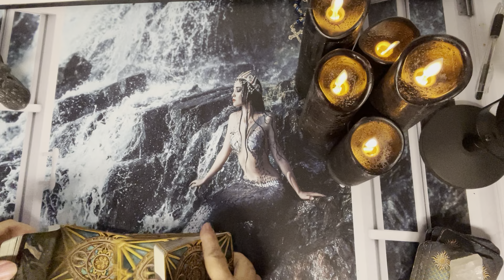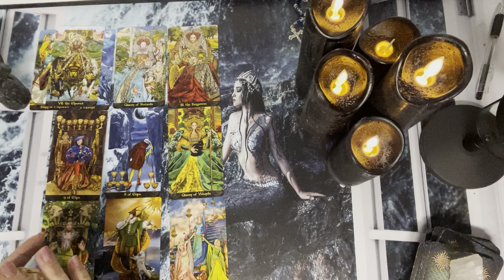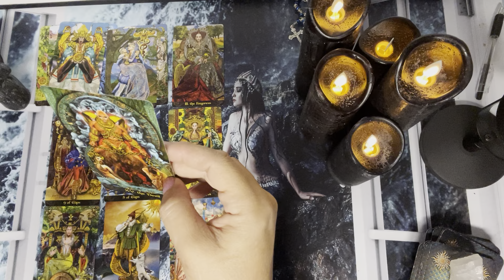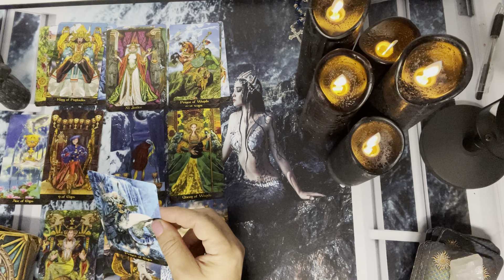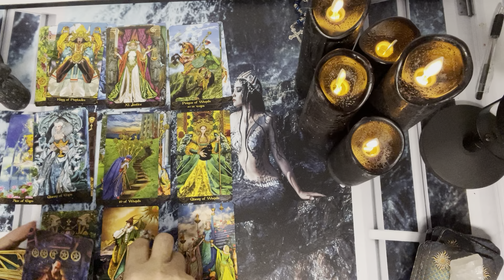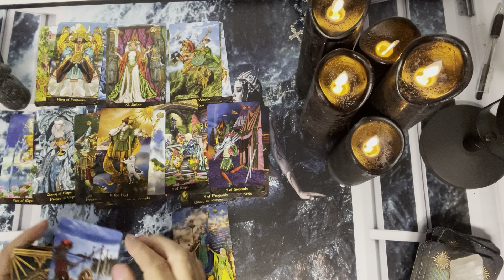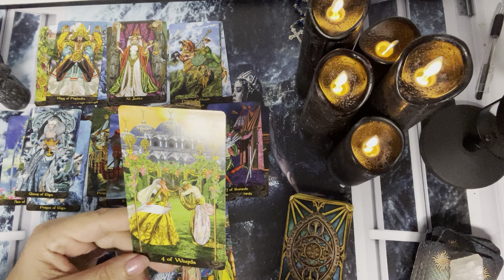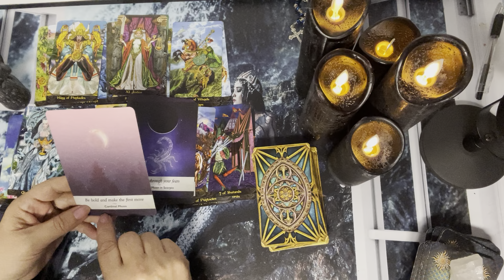Pisces ♓️ Wake up 🆙. The “present moment” is almost here again!